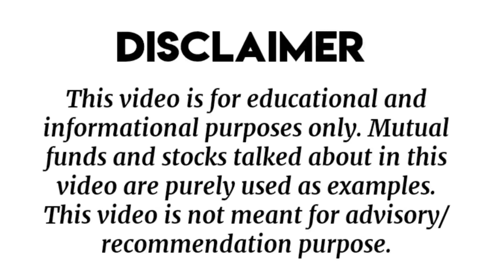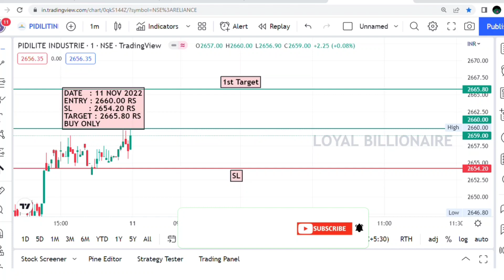Daily Best Intraday stocks (11 November 2022) Stocks to trade Tomorrow|Malayalam|Loyalbillionaire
Daily Best Intraday stocks (10 November 2022) Stocks to trade Tomorrow|Malayalam|Loyalbillionaire

intraday trading
intraday
intraday calls
intraday nse
intraday groww
intraday guide